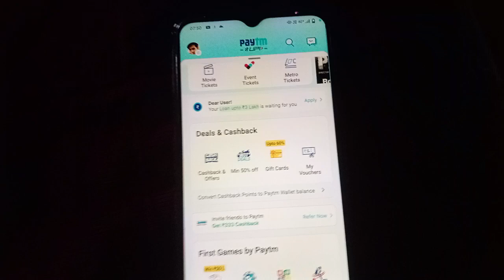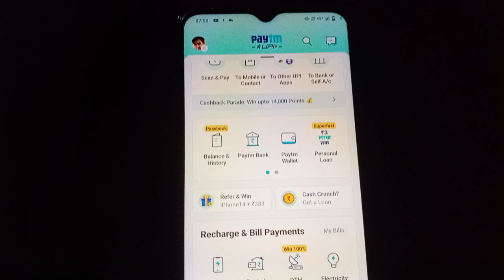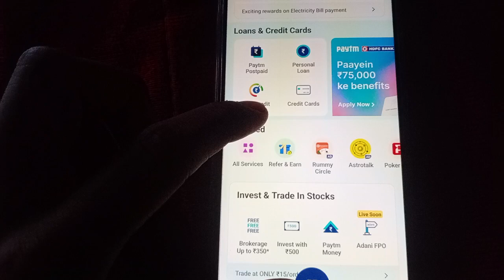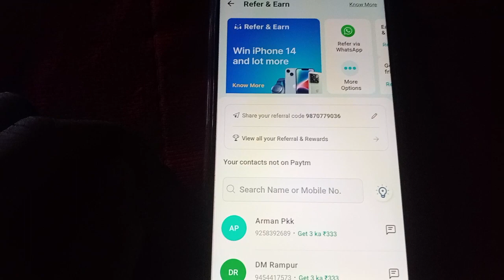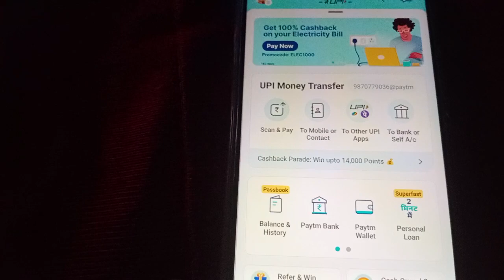Refer & Earn Flat 333 Cashback ! INSTANT CASHBACK ! Paytm New Offer ! Paytm Loot offer Today 2023 !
Paytm Cashback offer Today | Paytm New offer today | Paytm offer | paytm new offer today 2022

Your Query:-
paytm offer,
paytm new offer,paytm flat cashback offer today,paytm today offer,
voucher offer,new offer paytm today,paytm cashback,
paytm paytm cash earning apps,
free paytm cash,paytm,
earning apps,best self earning apps for android,free paytm cash earning apps,earning app paytm cash,
new earning apps,paytm money earning apps,paytm app,today earning apps,
paytm cash,paytm earning apps,
paytm account kaise banaye,
apps,top 5 earning apps,
paytm offer,
paytm cashback offer today,
paytm loot offer,paytm offer today,
today paytm offer,paytm free scratch card offer,cashback offer today,
paytm free recharge offer today,paytm,paytm flat cashback offer,paytm flat cashback offer today,paytm new add money offer,paytm new cashback offer today,paytm cashback
paytm add money offer today,paytm new add money offer,
paytm offer,paytm cashback offer,
paytm offer today,paytm cashback offer today,paytm new add money offer today,today paytm offer,
paytm today offer,paytm offer new,
paytm new offer today 2022,
paytm offers,paytm offers today
paytm transaction pending,
paytm payment pending problem,
paytm payment transaction pending,paytm payment pending,
paytm pending problem,
paytm money transfer pending,
money transfer pending problem in paytm,how to fix paytm payment pending problem,
fix money transfer pending problem,
paytm transaction pending problem,paytm transaction failed,
how to refund paytm payment pending problem,paytm payment pending problem refund kaise le,
paytm payment transaction problem
refer and earn,paytm refer and earn 100,paytm money refer and earn,
paytm money refer and earn kaise kare,paytm refer and earn live proof,
refer and earn app,paytm refer and earn money,paytm app refer and earn,

paytm offer,paytm voucher offer today,
paytm free recharge offer today,
paytm new offer,new offer today,
paytm loot offer,today paytm offer,
paytm gift offer,paytm,
paytm today offer,paytm new cashback offer today,paytm free scratch card offer,
paytm new cashback offer,paytm add money offer

paytm,paytm 7 pe 77,
paytm cashback,
paytm new offer,
paytm offer,paytm offer 7 pe 77,
paytm new offer today,
paytm new 7 pe 77 cashback,
7 pe 77,paytm cashback offer,
paytm loot offer,7 pe 77 offer,
paytm 15 pe 50 offer,7 pe 700 paytm cashback,paytm 7 pe 700 cashback offer,paytm 7pe77 offer,7 pe 77 cashback,paytm offer today,
how to know 111
How to know 111 youtube channel
How to know 111 videos